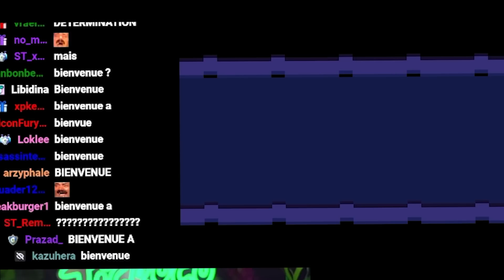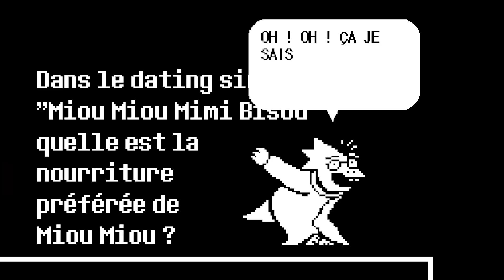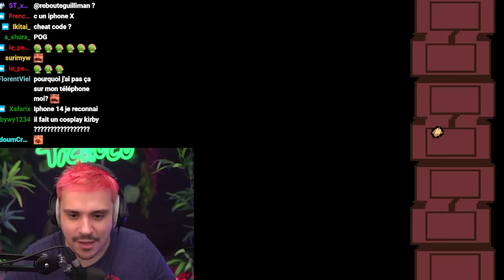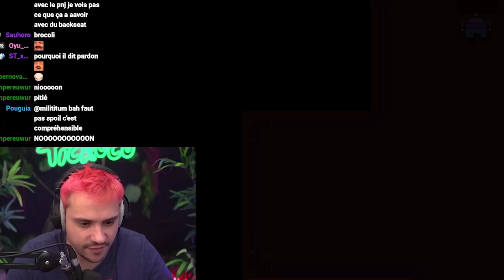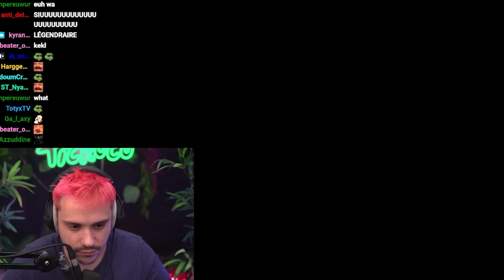JE N'EN PEUX PLUS D'ALPHYS !!!! (PARTIE 5)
Tout simplement, bonne vidéo !!